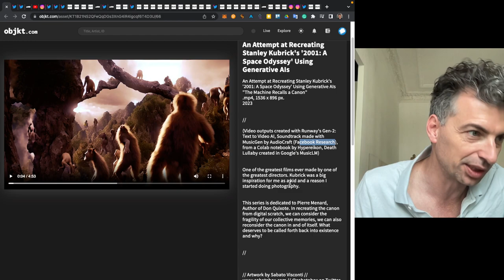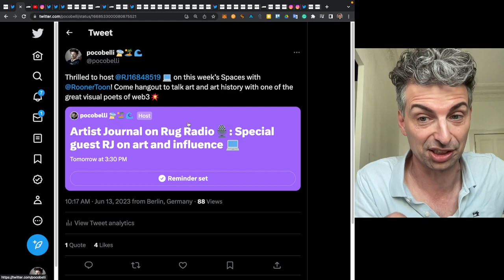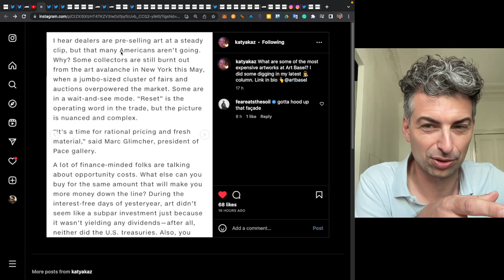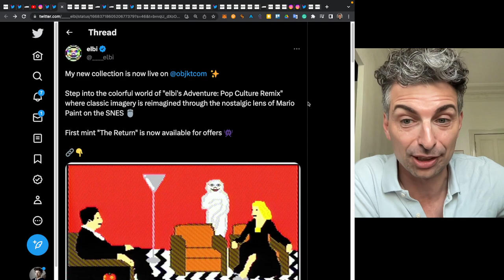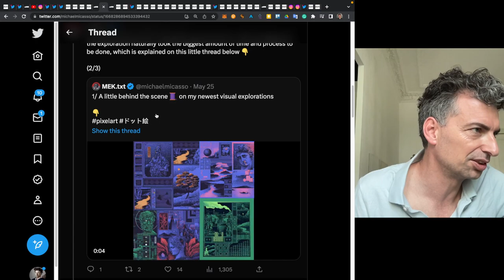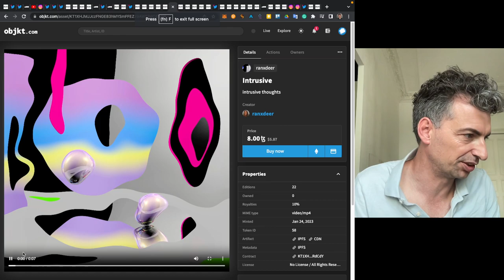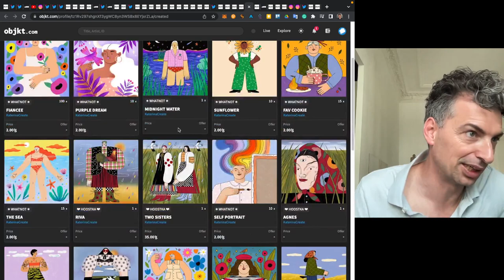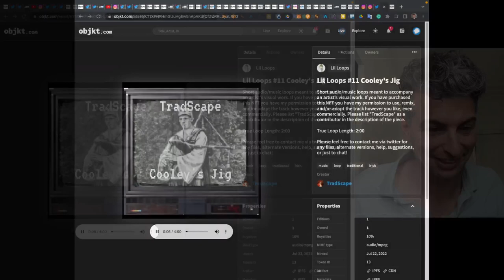A real-time art museum | Artist Journal #193